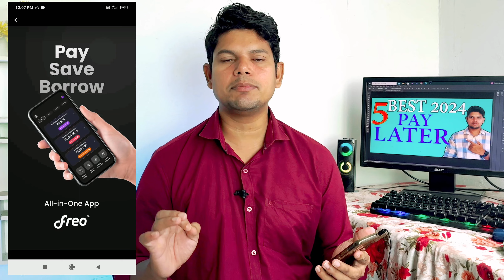101% Pay Later Apps In India 2024 | best 5 Pay Later Apps | Buy Now Pay Later Apps in India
101% Pay Later Apps In India 2024 | best 5 Pay Later Apps | Buy Now Pay Later Apps in India

top 10 pay later app
pay later
top pay later app
pay later app in india
top 5 pay later app
 best pay later app 2024
 pay later to bank transfer
pay later limit without documents